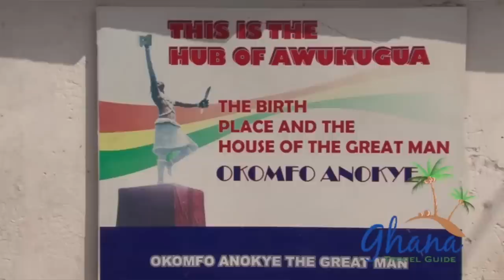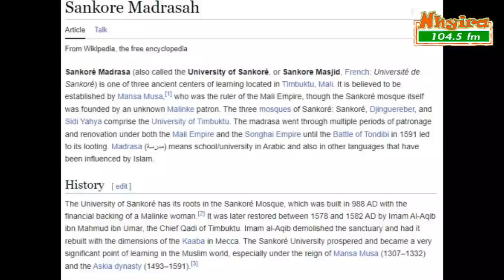Nana Gyimah shares the life story of Okomfo Anokye